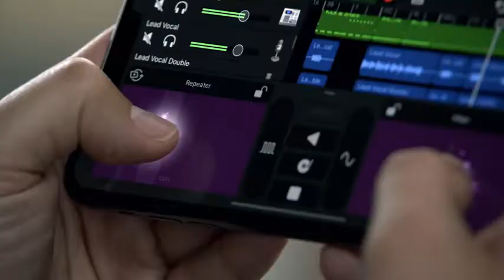iPhone 11 Pro Review | Apple iPhone 11 Pro (64GB) Best Ever SmartPhone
CARRIER - This phone is locked to Simple Mobile from Tracfone, which means this device can only be used on the Simple Mobile wireless network.
PLANS - Simple Mobile offers a variety of coverage plans, including 30-Day Unlimited Talk, Text & Data. No activation fees, no credit checks, and no hassles on a nationwide lightning-fast network. For more information or plan options, please visit the Simple Mobile website.
ACTIVATION - You’ll receive a Simple Mobile SIM kit with this iPhone. Follow the instructions to get service activated with the Simple Mobile plan of your choice.
5. 8-inch Super Retina XDR OLED display
12MP TrueDepth front camera with Portrait mode, 4K video, and Slo-Mo
Fast charge with 18W adapter included